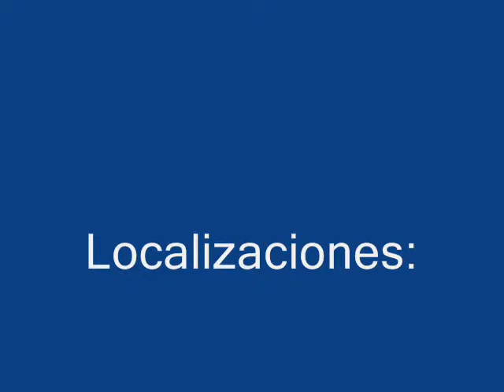PAISAJES (Andalucía, Badajoz, Asturias, León).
Una selección de algunas de las mejores fotos que he realizado por las distintas sierras de Andalucía, además de otras zonas como la provincia de Badajoz, Asturias, León o el rio Mersey a su paso por Liverpool en Inglaterra.